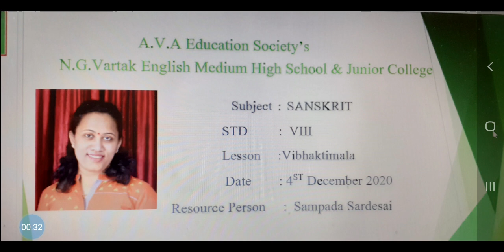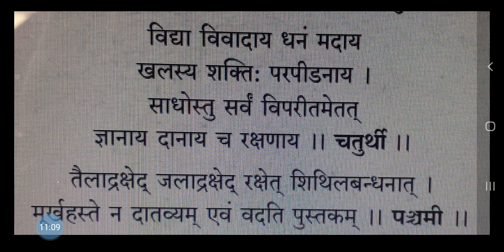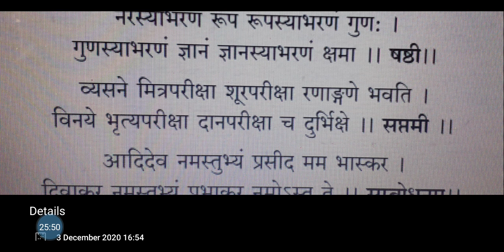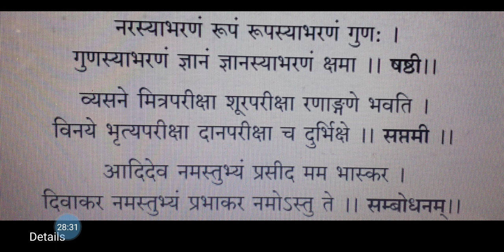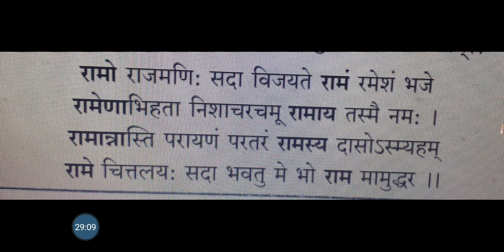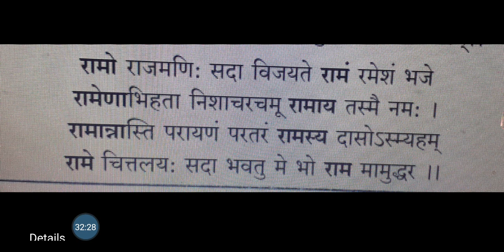Std 8sanskrit vibhaktimala